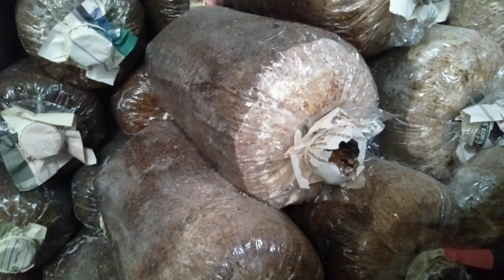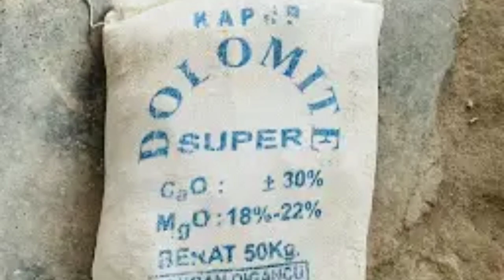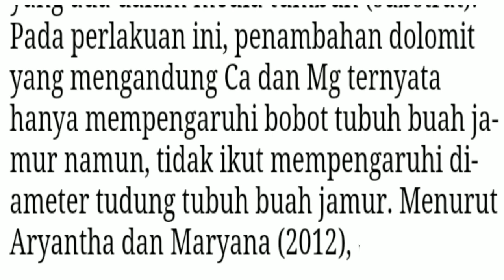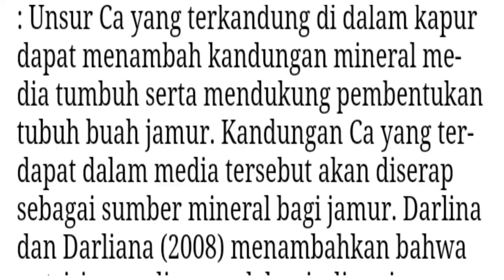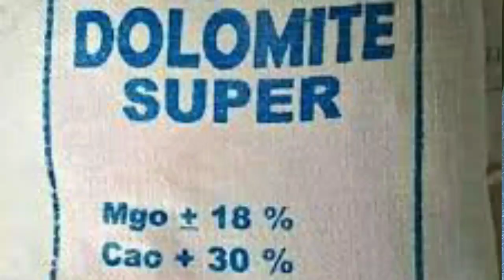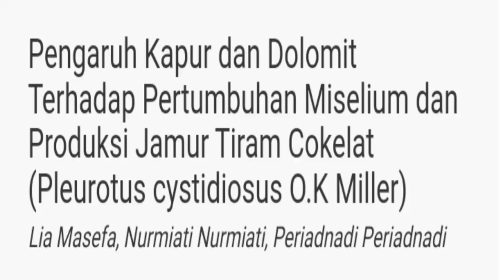Jarang di Ketahui.! Jenis Kapur Yang Harus di Gunakan Pada Media Jamur Tiram.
Kapur Merupakan Salah Satu Komposisi Bahan Campuran Dalam Pembuatan Media Tumbuh Jamur Tiram, Nutrisi Atau Mineral Di Dalam Kapur Terdapat Kalsium Dan Magnesium. adapun Manfaat Pemberian Kapur.
1. Mempengaruhi Bobot Buah Jamur Tiram
2. Mendukung Pembentukan Tubuh Buah Jamur Tiram
3.Mengaktifkan Enzim
4. Meningkatkan PH dan Menetralisir Tingkat Keasaman Media Baglog
5. Menetralisir Senyawa Beracun yang ada Pada Media Baglog Jamur Tiram
6. Menambah Populasi Mikroorganisme